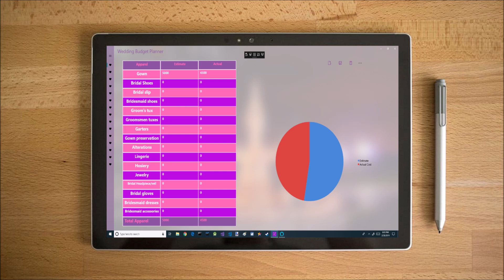Wedding Budget Planner App